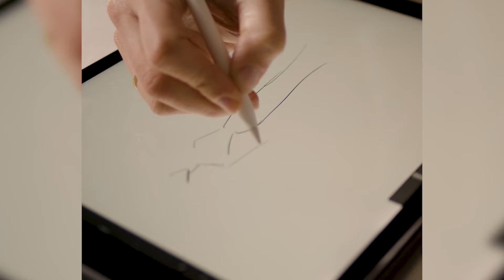Más de 300 historias inspiran a Beatriz Peñalver para crear su nuevo vestido: ORIGEN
Lanjarón, la marca de agua de Sierra Nevada, de la mano de la diseñadora Beatriz Peñalver, ha sido la encargada de crear el vestido ORIGEN. Un vestido único, inspirado en las historias y recuerdos de más de 300 andaluces con sus trajes de flamenca. Un vestido que rinde homenaje al origen, las costumbres y las tradiciones de Andalucía.
La Casa de Pilatos de Sevilla ha acogido el desfile de esta creación que alberga los recuerdos de varias generaciones y que ha podido lucir la modelo Carmen Santa Cruz.
Más allá de los colores o los volantes, el traje de flamenca es un símbolo de elegancia, orgullo, pasión y herencia que se ha convertido en un icono mundialmente conocido. Además, este esconde las historias debajo de sus lunares a través de chips NFC, una tecnología nunca usada en moda.
Sentimiento andaluz que comparte esta marca y homenajea una de las culturas más enraizadas de España.